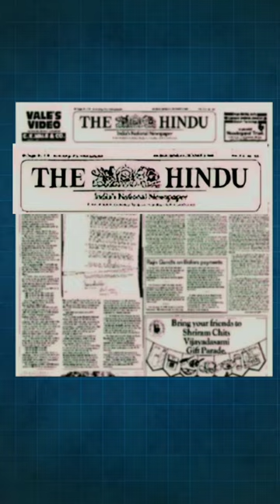Bofors Scam Explained ⚠️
In this video we explained how Bofors scam was happened and who was accused in this scam